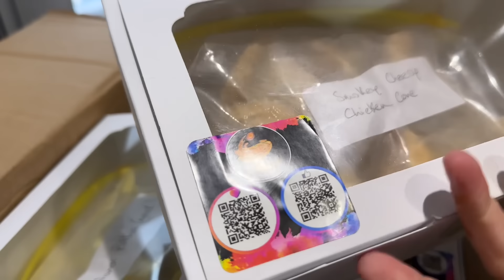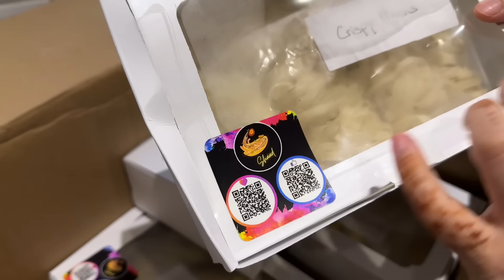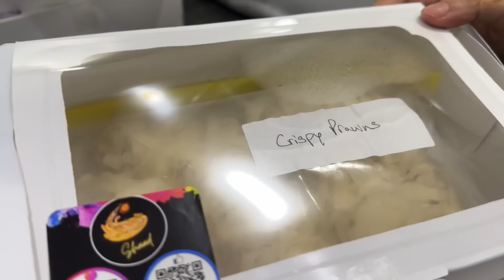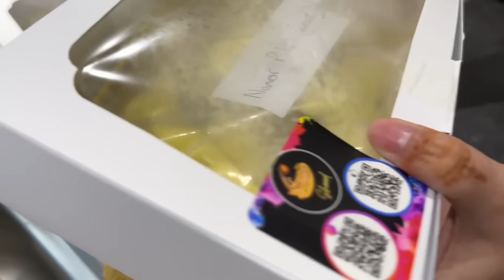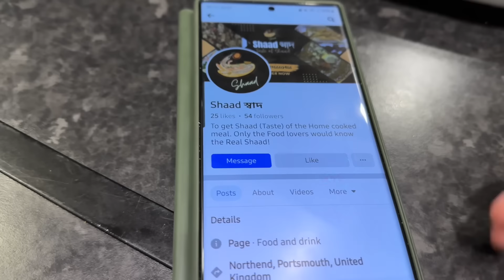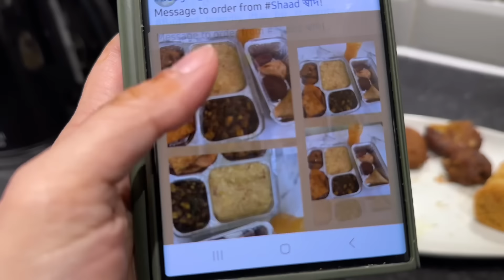বক্স ভর্তি এত গুলো মজাদার ইফতার কে দিলো? এবং আহিলের প্রথম সেহরি!!|JF DISHA VLOGS||Ramadan 2024